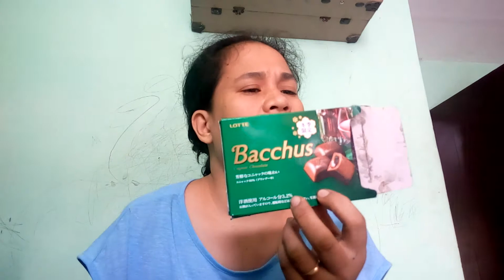Mukbang Chocolate Bacchus Lote nakakalasing na Chocolate